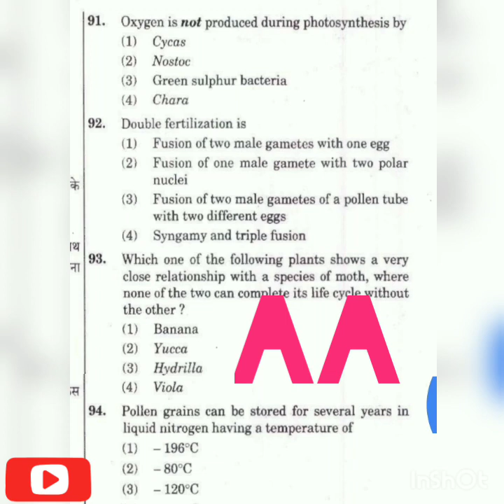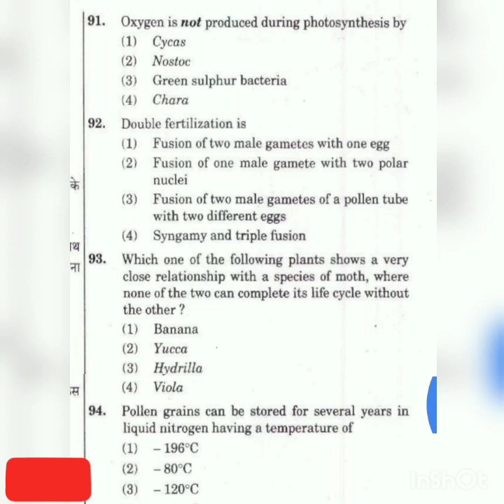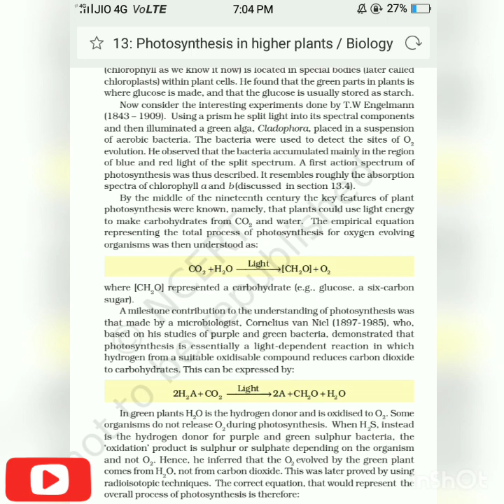How to solve question in NEET 2020 / previous year question / biology question for NEET /NEET prep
Comment plzzzz
how to solve question in NEET?
here is the answer of this question .

nostoc - cyanobacteria
Cycas - gymnosperm
Chara - algae
green sulphur bacteria

" photosynthesis "